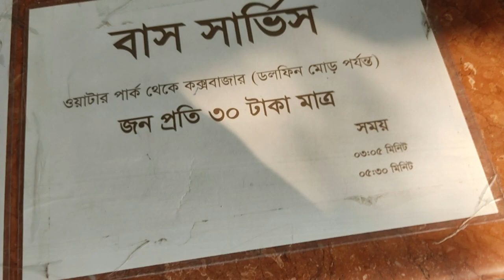Sea Pearl Water 🌊Park Cox's Bazar💧,Bangladesh। কক্সবাজারের পানির পার্ক Vlog-22😎